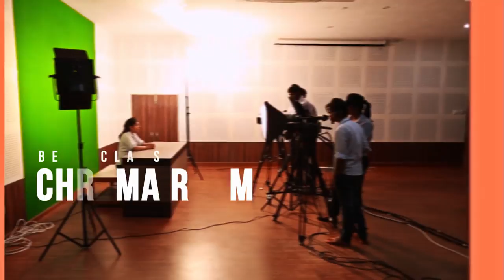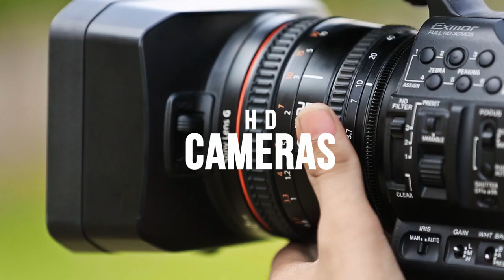SGT University Gurugram Faculty of Mass Comm. & Media Tech. Corporate Video 2017 (HD)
Produced by Faculty of Mass Communication and Media Technology, SGT University.
The Faculty of Mass Communication and Media Technology is established with an objective to provide and sustain academic excellence in the field Mass Communication and to produce highly competent and global professionals with human touch. The Faculty is associated with renowned experts from the industry and is in academic collaboration with reputed institutions.